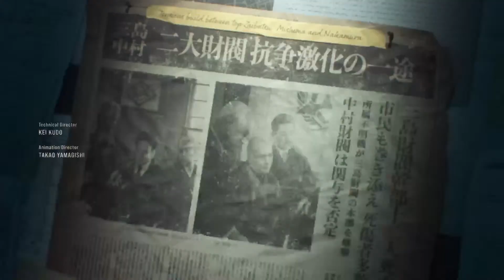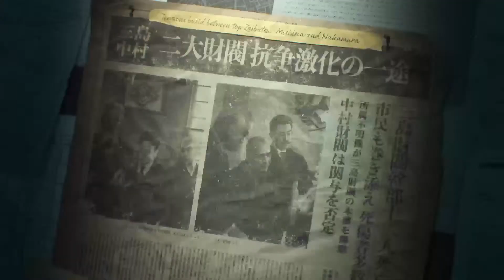Tekken 8 Story Mode - Chapter 1 Play through